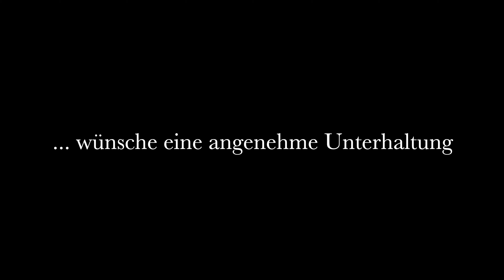Züge in Datteln vom 14.04.2021Güterverkehr in 4K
Bahnverkehr im Ruhrgebiet auf der Nordstrecke in Datteln mit Güterzüge.

Als Amazon - Partner verdiene ich an qualifizierten Käufern.

Link:

Sony Camcorder 4k  FDR-AX33

Kamera:
iPhone11
Panasonic HC - V180
Sony AX 33 4K
Actioncam Akaso Native 4K V50 Elite
Go Pro 7 black 4k👌
Foto und Filmbearbeitung:
iMovie

Inhaltlich Verantwortlicher gemäß § 55 II RStV

Impressum für die Internetauftritte von Berkiseppe

Berkiseppe
45711 Datteln

Die durch den Seitenbetreiber erstellten Inhalte und Werke auf diesen Seiten unterliegen dem deutschen Urheberrecht. Die Vervielfältigung, Bearbeitung, Verbreitung und jede Art der Verwertung außerhalb der Grenzen des Urheberrechtes bedürfen der schriftlichen Zustimmung des jeweiligen Autors bzw. Erstellers. Downloads und Kopien dieser Seite sind für den privaten sowie kommerziellen Gebrauch nicht gestattet!